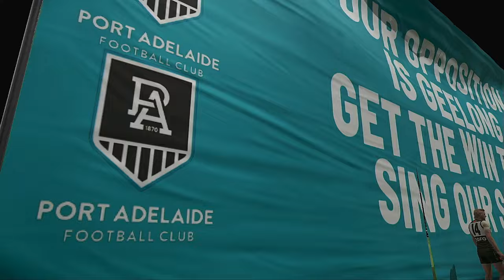AFL 2024 FINALS SERIES Second Qualifying Final Port Adelaide Power VS Geelong